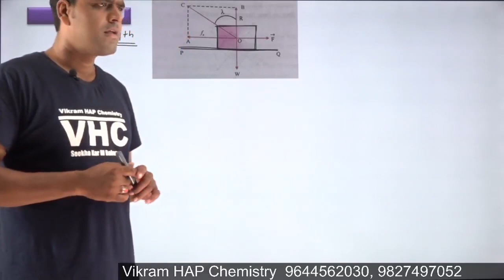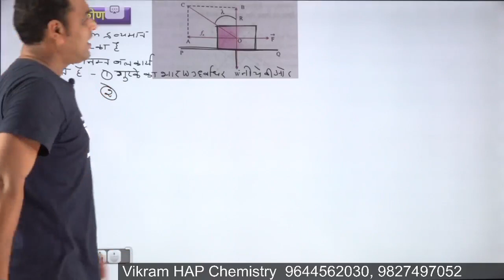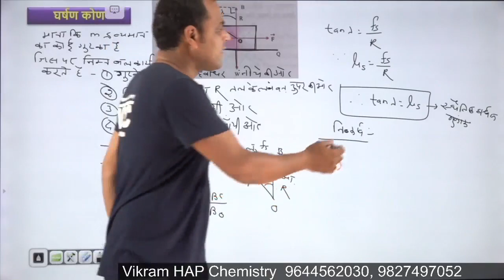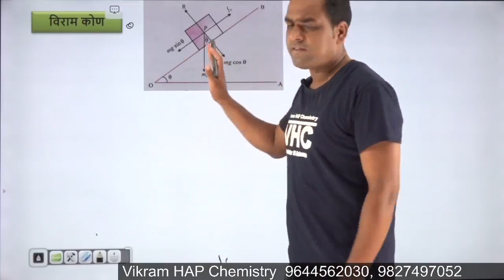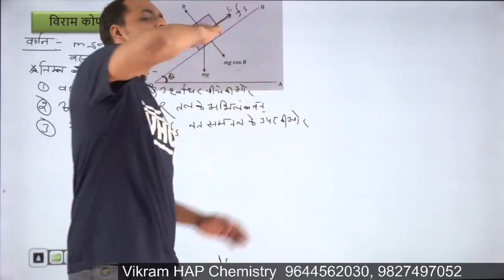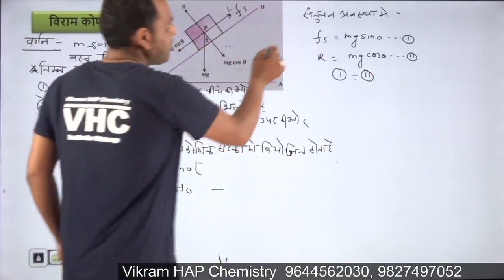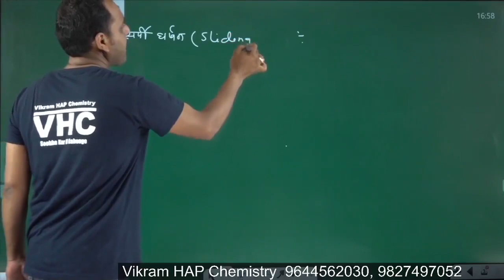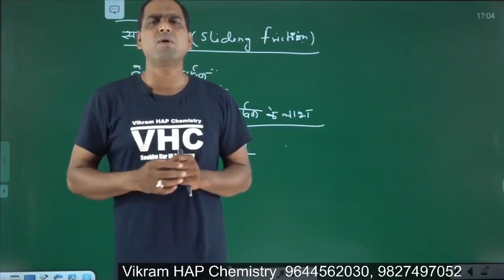04 Physics 11th Chap 05 || Angle of Friction || घर्षण कोण || Prime Hap Classes